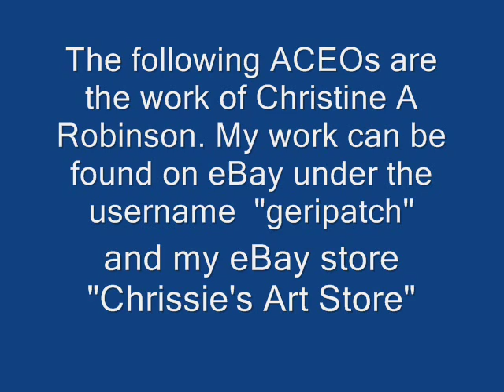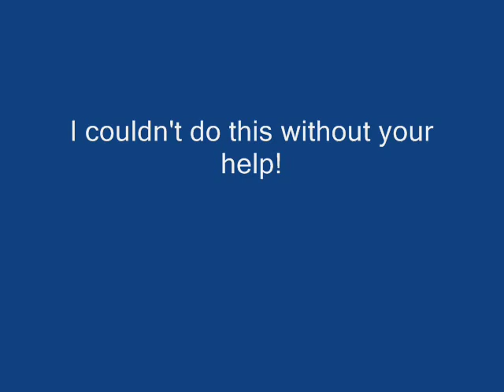ACEOs by Christine A Robinson on eBay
A video of some of my ACEO artwork